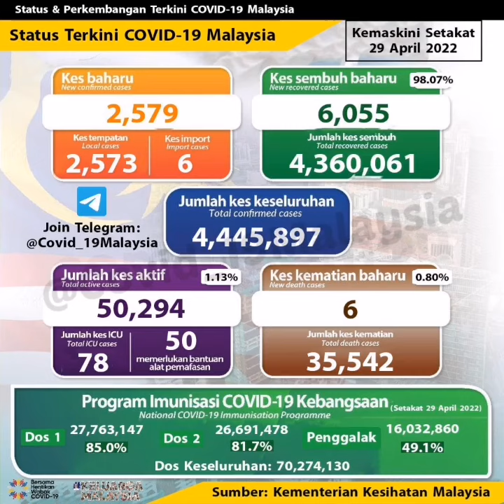2579 new covid-19 cases today 29th April 2022 in MALAYSIA